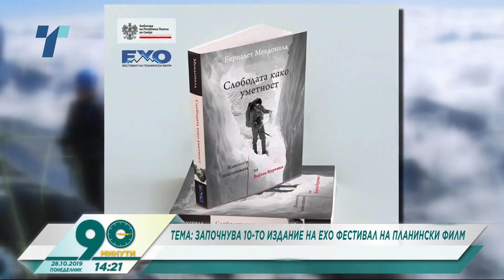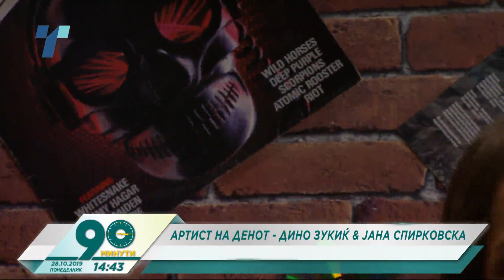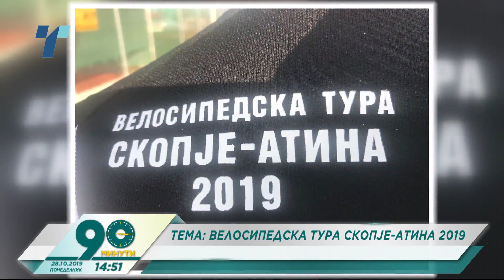90 minutii 28 10 2019